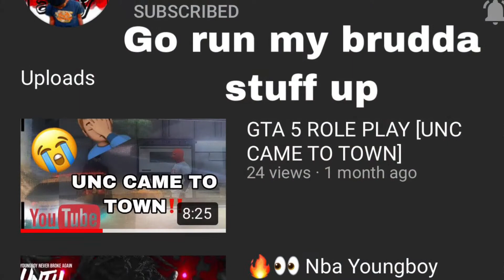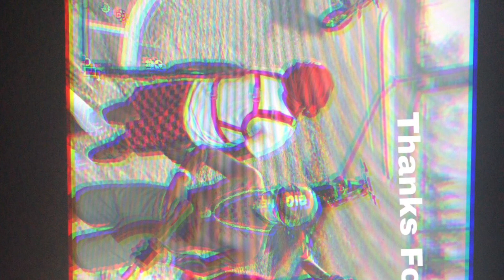We went off in park (CONTACT DUNKS)